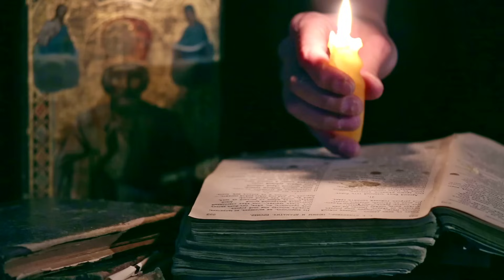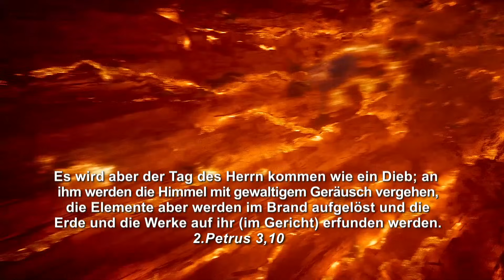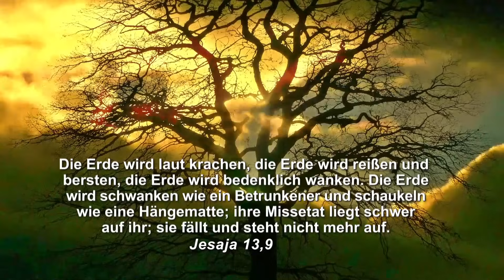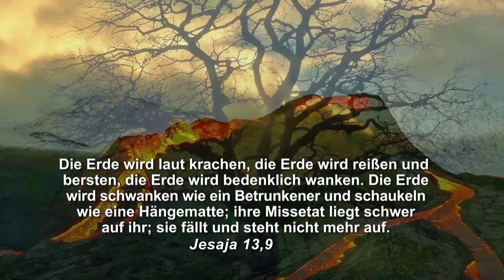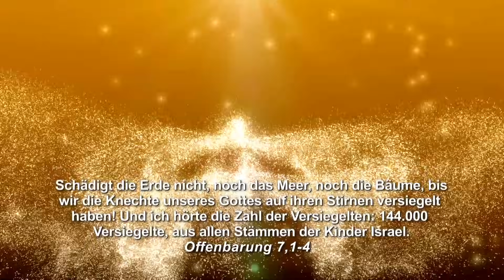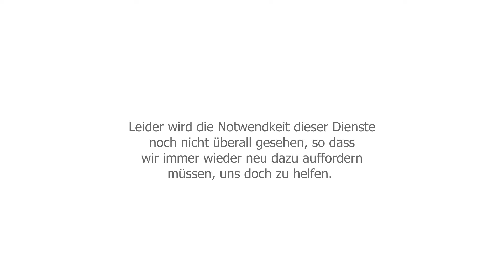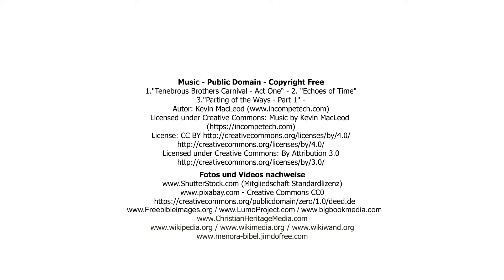312 - Es wird aber der Tag des Herrn kommen!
Die Erde wird laut krachen, die Erde wird reißen und bersten, die Erde wird bedenklich wanken. Die Erde wird schwanken wie ein Betrunkener und schaukeln wie eine Hängematte.

WICHTIG HINWEIS: Aufgrund der zunehmenden Zensur von YouTube sind ab sofort alle unsere Videos auch in unserem Kanal des Portals namens "Rumble" zu finden. Hier ist der Link zu diesem Video
Wenn du auf den unten stehenden Link klickst, kannst du bei "Rumble" auch das Video Nr. 107 anschauen, das ohne Grund von YouTube gelöscht wurde: VIDEO 107 - DIE ENTWICKLUNG DES JUDENTUMS